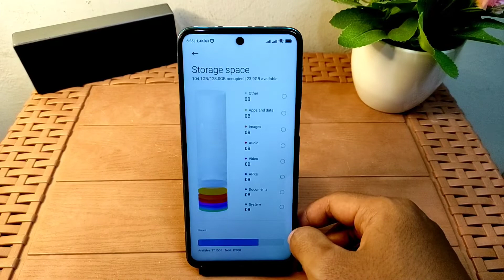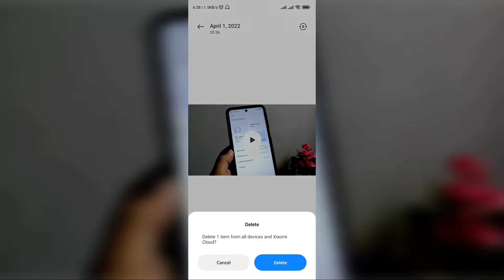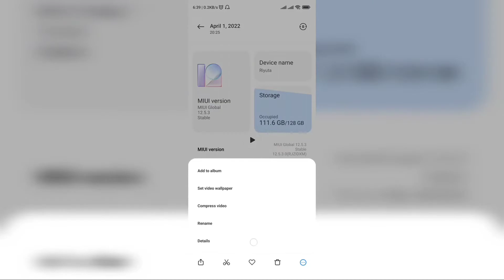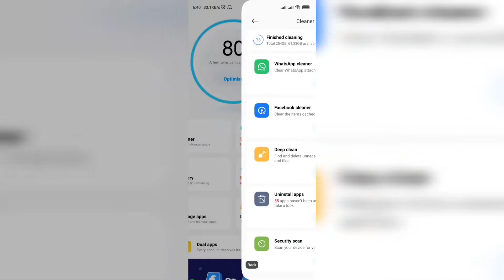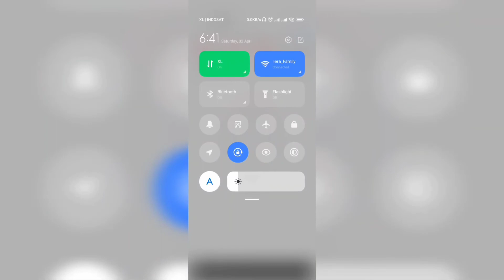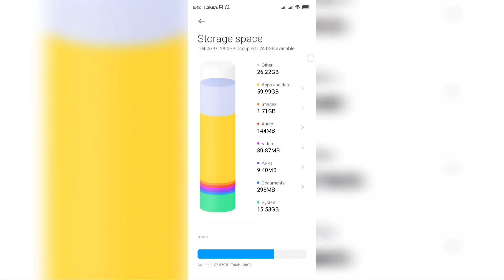Cara menghapus file sampah tersembunyi di HP Xiaomi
Bagi kalian pengguna HP Xiaomi pasti sering bertanya-tanya kenapa setelah menghapus Foto dan Video di gallery tapi free space internal storagenya tidak bertambah?

Dan mungkin lama kelamaan HP kalian lemot karena internalnya penuh. Jadi pengennya reset pabrik atau beli HP baru yang internal storagenya ga gampang penuh.

Sebelum kalian reset pabrik atau beli HP baru, Yuk cek video tutorial kali ini.
Dijamin niatan reset pabrik dan beli HP baru jadi hilang. 😊

Untuk mengembangkan channel ini agar selalu update.